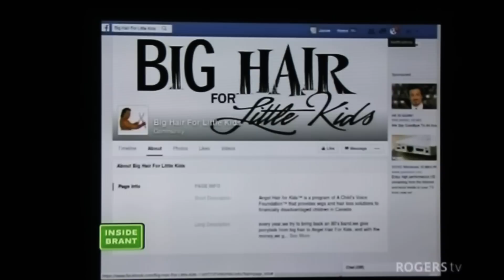The Johnson boys on Inside Brant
What a good day on Inside Brant. The Johnson boys are doing good. It is so wonderful to see young men get involved in supporting such great causes like our Big Hair for Little Kids. Going to be a fun time on Saturday.